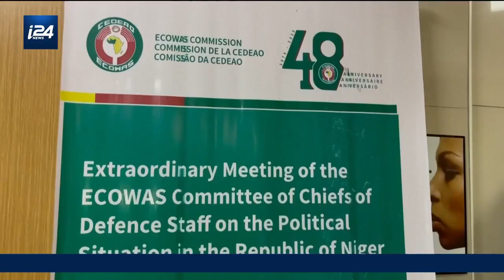Coup d'État au Niger : la Cédéao poursuit les négociations, sans exclure une intervention armée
Le mardi 8 août à Niamey, la junte nigérienne a décliné la rencontre avec une délégation tripartite comprenant des représentants de l'ONU, de l'Union africaine et de la Communauté économique des États d'Afrique de l'Ouest (Cédéao). Alors que l'organisation sous-régionale organise un nouveau sommet à Abuja, les dirigeants d'État de la Cédéao maintiennent leur volonté de privilégier la solution diplomatique, même après l'expiration d'un ultimatum dimanche soir.